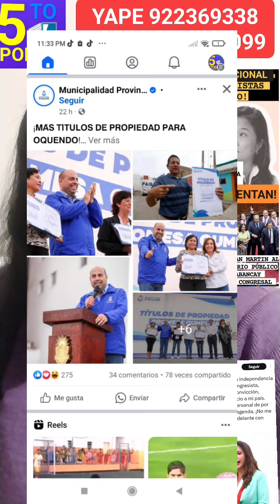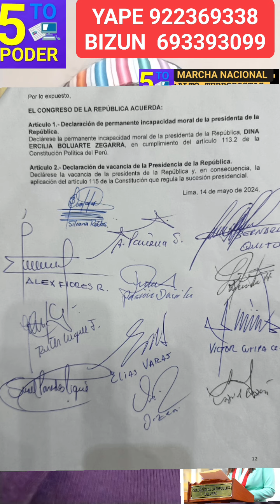¡TODOS A DAR EL ÚLTIMO EMPUJÓN PARA TUMBAR BRAZO LEGAL DE DICTADURA FUJIBOLUARTE:LA VANE BENAVIDES!